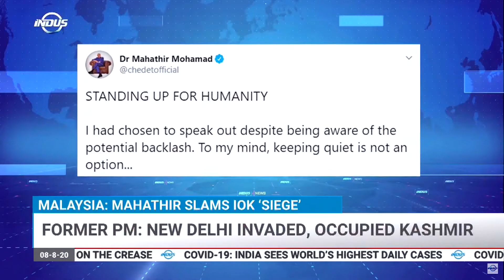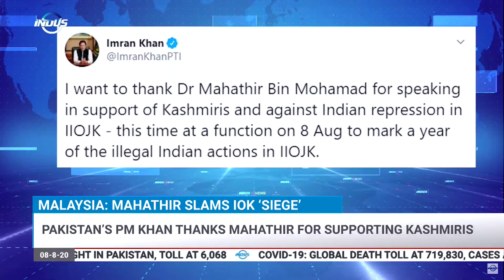Indus News Headlines | 11:00 UTC | 08 August 2020